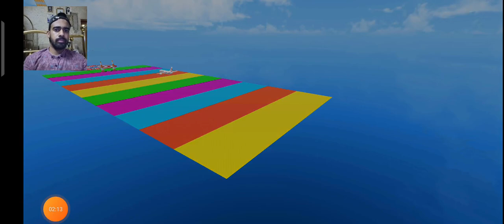Car Stunt Race🔥 Simulator 3D - GT Impossible Mega Ramp Racing - Android GamePlay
Developers: Zego Studio

About Game: Are you ready, car games champions? It's showtime!

🏎️ Car Stunt Master 3D – Fast, furious, and super-fun racing, stunting game

Congrats! You just found an awesome car game, in which you are not only driving one but 3 types of cars, which are Super Car, Formula 1, Monster Truck, and many play modes with challenging tracks. Hop into these crazy cars with turbo boosts, race and stunt like a maniac, and zoom through loops and jumps that'll make you go, ""WOW, That was insane"". GT Car Stunt has a bunch of goofy and cool characters with their own hilarious tricks. Whether you're a casual gamer looking for some quick fun or a seasoned pro looking for a new thrill, our game offers endless entertainment. Feel the need for speed?

You’ll get speed, drama, awesome cars, badass characters, and a whole lot more in this addictive and relaxed casual racing game.

🥇 Challenge Mega Track and Ramp: 30+ unique levels with a huge range of different surfaces and obstacles to race over and around at breakneck speed. Plus many stunts, and jumping points for you to perform your best tricks

🥇 Racing with Global Competitors: You will become the best racer to represent your country by taking part in the insane racing track. Can you beat all the opponents to be the best or just stand there to let them win?

🥇 Experience All The Car: GT Car Stunt Master has 3 different Car types, which are Super Car, Formula 1, and Monster Truck. You can play every car that you want to in just one game. We want to bring you the best experience in every different cars

🥇 Customize your dream cars: Many cars to collect and customize as you race through the levels in the game. Place high in every race to earn more cash, buy and custom your dream car with different paint jobs.

🥇 Choose your character: You can play this game with many different characters. From humans, superheroes to animals with unique tricks and dances.

🥇 Thrilling sound: The sound in our Car Stunt Game is a blend of cool, realistic effects that immerse you in the heart-pounding action. You'll hear the engines revving with a powerful roar, the tires screeching on the asphalt as you take sharp turns, and the satisfying thud of your car landing smoothly after an epic jump.

🔥 THE ULTIMATE POCKET RACING GAME… 🔥

Looking for a racing game that’s exciting to play, provides a real driving challenge, and offers excitement and endless variation, cools cars and dangerous rivals, all in fast and furious races that can be run in a matter of minutes?

Keep GT Car Stunt Master 3D in your pocket and you’ll have instant access to awesome driving thrills anytime, any place and anywhere, trying again and again to reach the podium despite a series of increasingly surreal and testing obstacles that come rushing at you down the track in a crazy, colorful whirl.